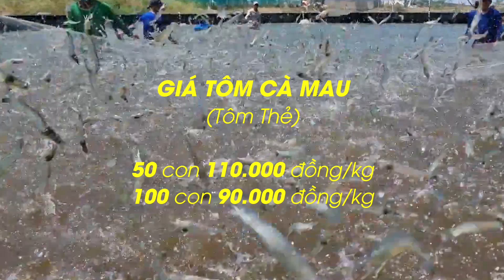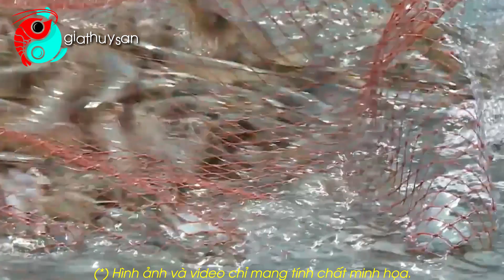Giá Tôm TĂNG 15.000 - 35.000 đồng/kg 🦐 Nhưng hộ nuôi không còn hàng...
Sau nhiều tháng giảm giá mạnh, giá tôm tại các tỉnh thành miền Tây đã bắt đầu tăng 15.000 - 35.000 đồng/kg tùy theo kích cỡ. Tuy nhiên nông dân cũng không còn tôm để bán...